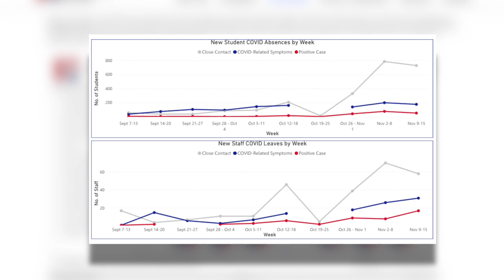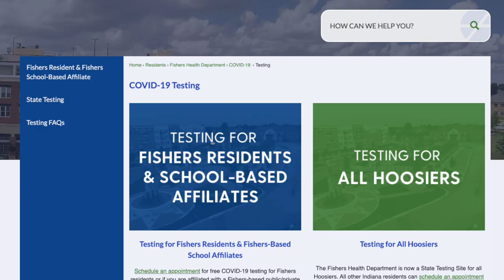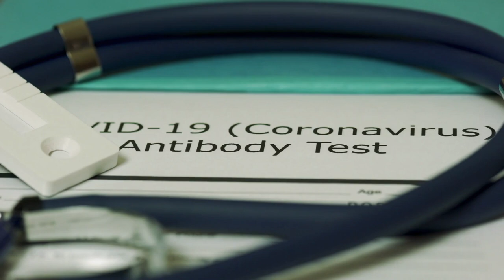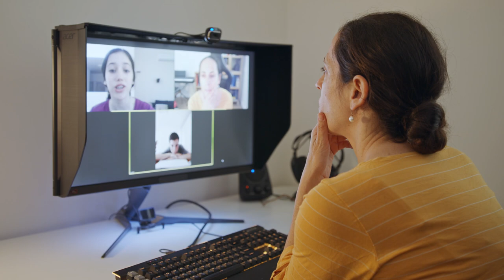HSE Schools Friday Update #31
HSE Schools will continue to track COVID cases with students and staff while in virtual instruction mode, the City of Fishers is opening a dedicated testing site for students and school personnel and learn about American Education week in this Friday Update.